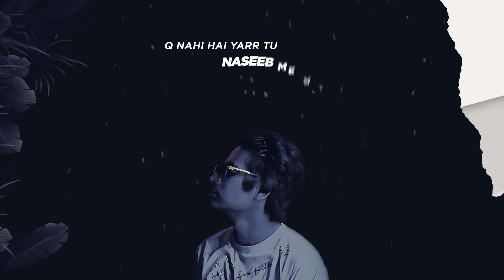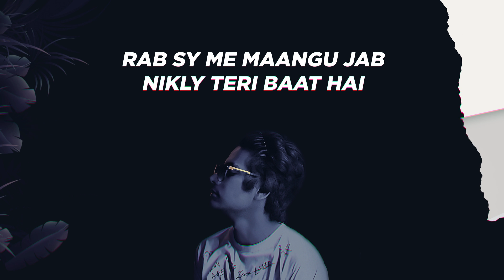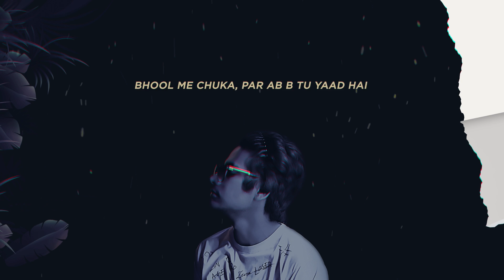Yaad Hai - Zeeru (Official Lyrical Video)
"YAAD HAI"

This is quite different Vibe, Hope you enjoyed
Written & Performed By : Zeeru
Video : Ali Raza , Zeeru
AW : Usman Abbasi
Recorded at CASSETE STUDIOS
Mixed & Mastered By :  Aadi